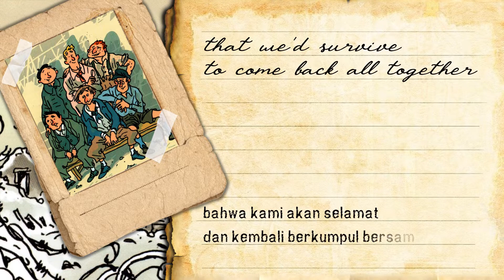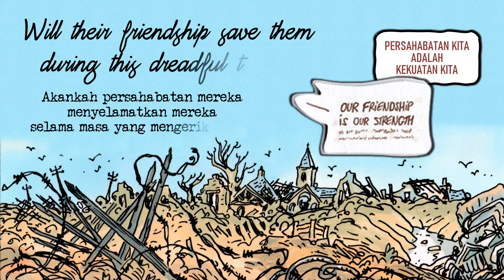The Grizzled - its storyline (alur cerita)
The Grizzled is a game about strong friendship. They're facing the horrible war, World War I, and they're hanging on just because of the power of their friendship. Work together and ensure they can go home safely!

The Grizzled adalah game tentang persahabatan yang kuat. Mereka menghadapi perang yang mengerikan, Perang Dunia I, dan mereka bertahan hanya karena kekuatan persahabatan mereka. Kerja sama dan pastikan mereka bisa pulang dengan selamat!